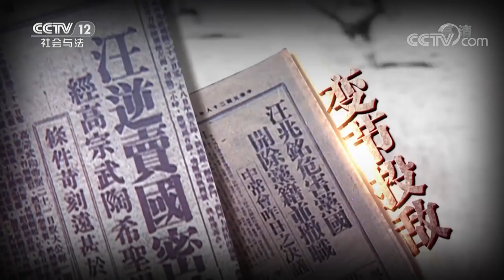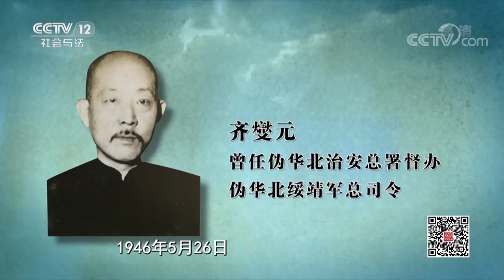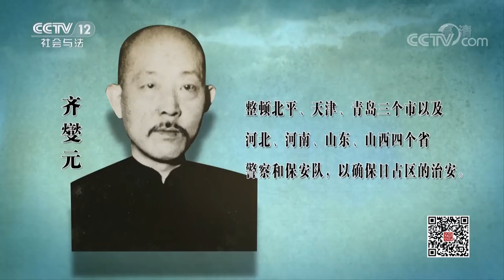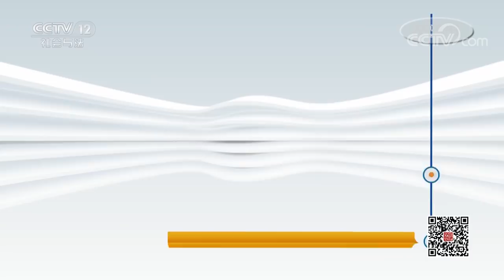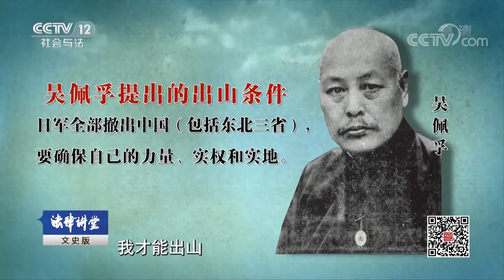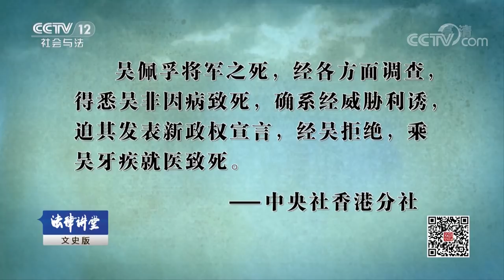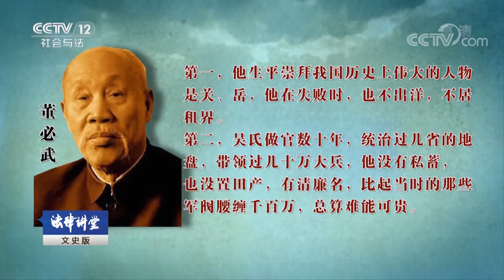《法律讲堂(文史版)》审判军事大汉奸齐燮元（上）投日卖地做帮凶 20181129 | CCTV社会与法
本期节目主要内容： 齐燮元行伍出身，曾是北洋军阀，担任过江苏督军、苏皖赣巡阅使。1937年，日本发动全面侵华战争，齐燮元变节投敌沦为汉奸，在伪华北政务委员会，官至华北绥靖军总司令。为配合日军以战养战政策，他将5万亩良田低价卖给日本，建设军粮基地“高丽圈”。著名军阀吴佩孚惨遭谋杀，吴佩孚的儿孙指责齐燮元为杀害吴佩孚的帮凶。